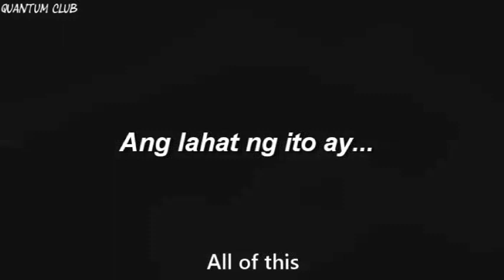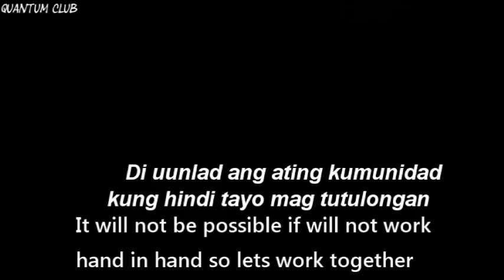KAHIRAPAN by QUANTUM club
Official Entry of Quantum Club in the 1st VNHS Indie-Siyensya Science Film Making Competition

2019 Science Club Month Theme:
Science for the People: Enabling Technologies for Sustainable Development